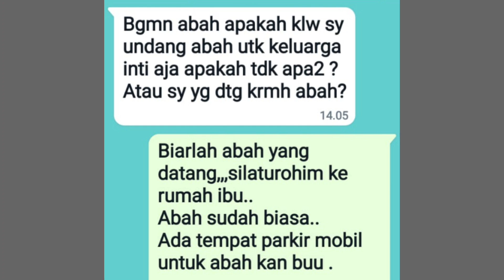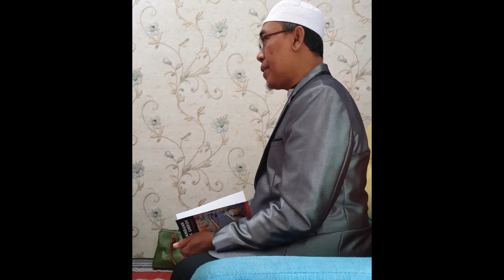Mengajar Manasik Umroh Di Rumah Subscriber Abah Jojo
Assalaamualaikum ..
semoga dengan adanya video ini ,bisa menggugah hati seseorang untuk bisa melaksanakan ibadah umroh..
Dengan begitu kami berharap Alloh memberi pahala yg besar untuk kami dan orang orang yang ada dalam video ini.